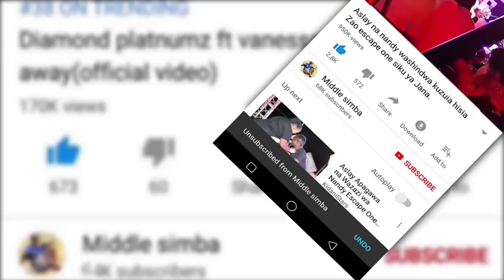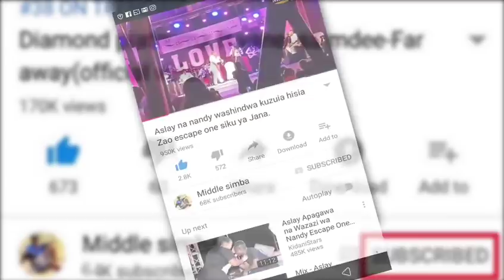ALIUZA MAJI NA HARMONIZE/DIAMOND AKAMSAIDIA/ATAFANIKIWA/AFUNGUKA MAZITO..